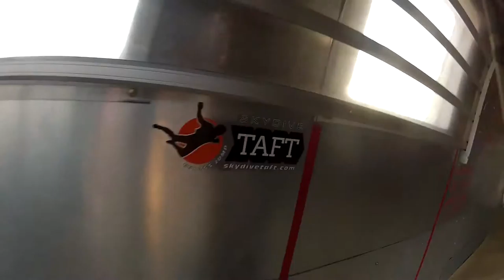Nicholas Hart Skydive Taft.